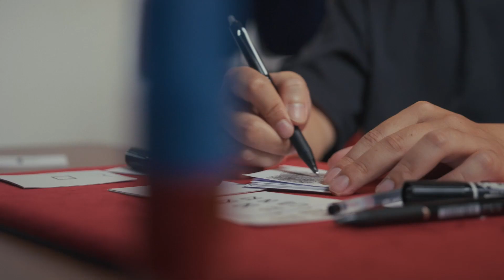INKLING par Stephen Chan, Bond Lee, & MS Magic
Prédiction, lecture de l’esprit, transformations et disparitions sont toutes possibles, l’outil parfait pour le mentalisme.